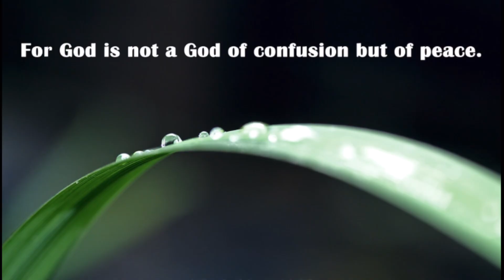Retention Gives Stability in the Midst of Chaos and Confusion 👁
3. Consultation - book on the website